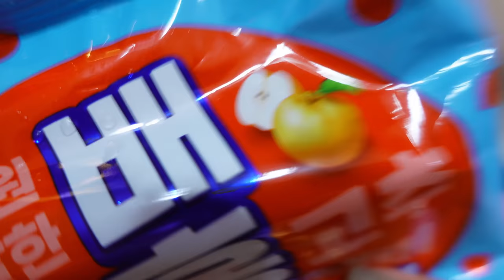Vlog#: ĂN KHUYA BÁ ĐẠO CÙNG TỤI MÌNH LÚC 12H 🔥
Lâu rồi tụi mình mới ăn khuya, cảm thấy vui lắm luôn. Cùng xem tụi mình ăn khuya bá đạo cỡ nào nha.